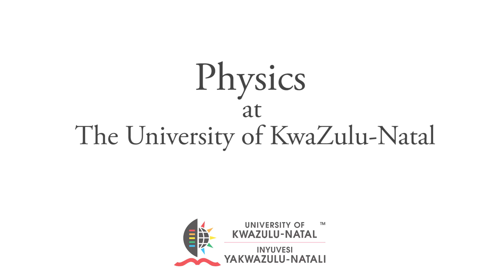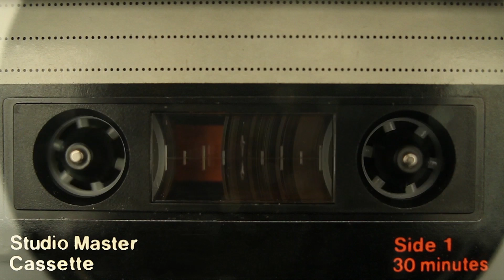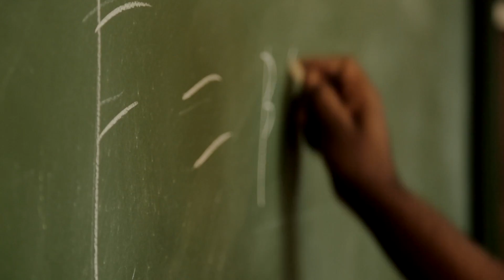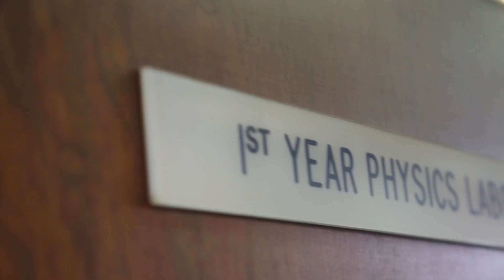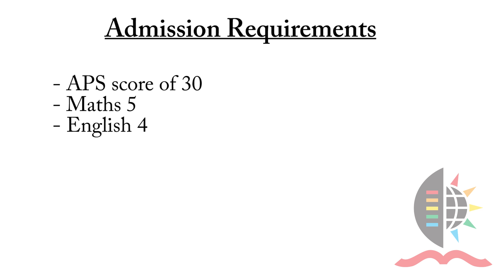Studying Physics at UKZN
Physics is a science that deals with matter and energy and their interactions
Listen to UKZN scientists and students discuss the field of Physics, it’s career paths and our programmes at UKZN.